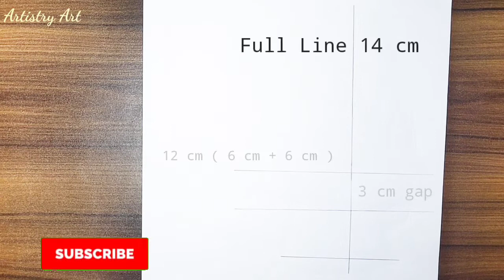How to draw a Girl holding Indian flag - Pencil sketch | Indian Independence day drawing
► Used things ??
1. Pencil Name : Petra 6b

2. Blending Stump
(You can use Cotton buds or  Paint brush /makeup brush  instead of this Blending Stump.)

You can do anything if you want to do it.

Powered by:  Artistry Drawing Academy
Video Title :  How to draw a Girl holding Indian flag - Pencil sketch | Indian Independence day drawing